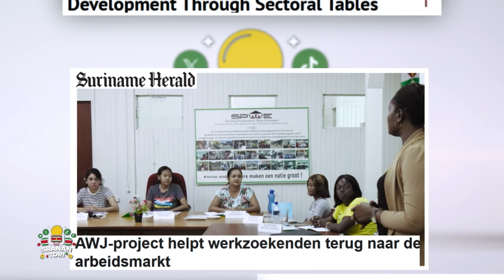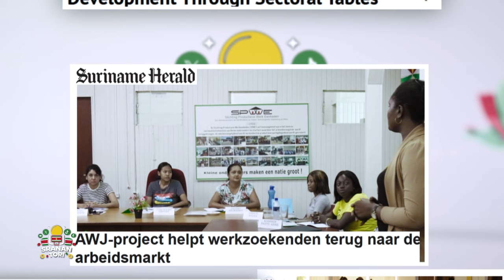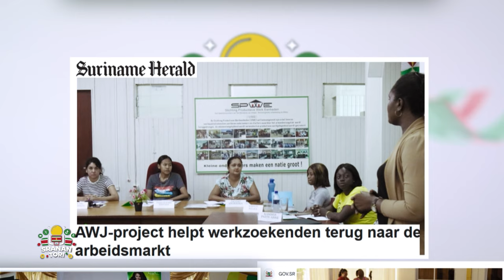AWJ Min. Mac Andrew over nieuwe kosteloze SAO trainingen om in burgers te investeren